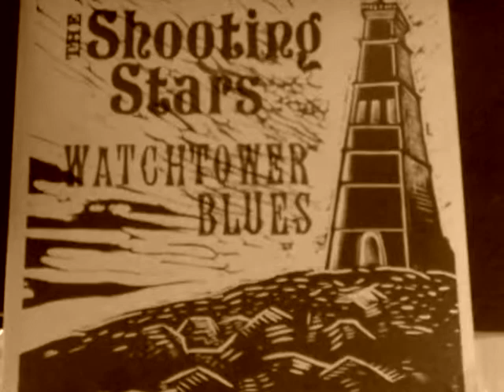The Shooting Star`s Shoulda move to Memphis